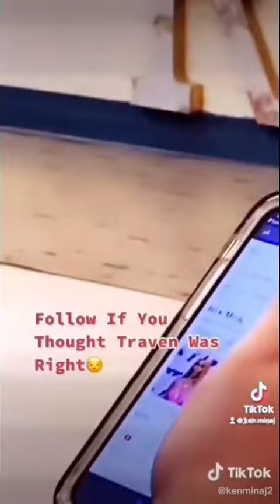Ken Minaj At The Party ?